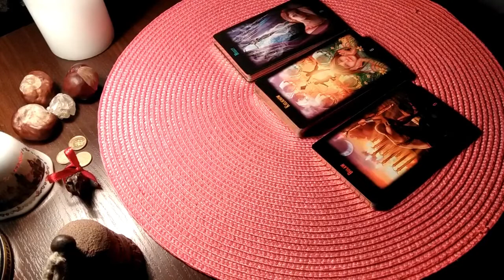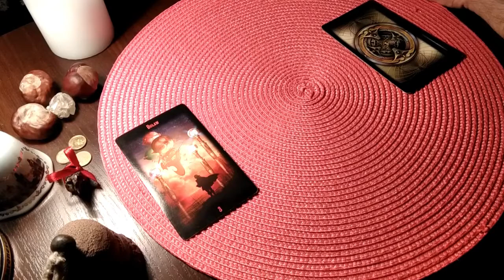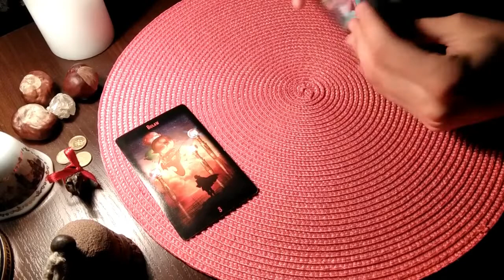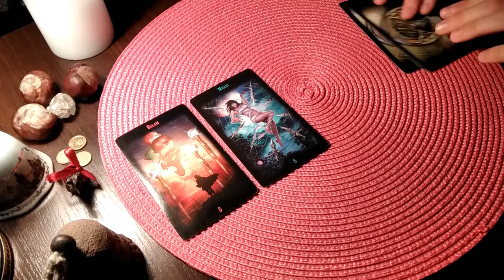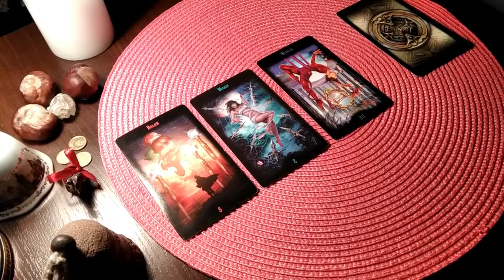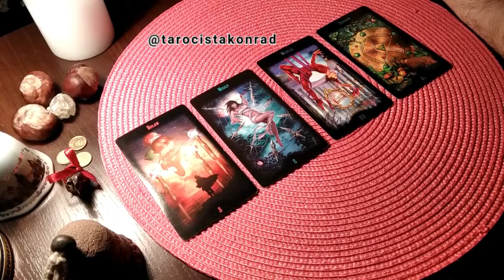BYK HOROSKOP NA SIERPIEŃ 2020 TAROT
Szanowni Państwo,

Pozdrawiam :)